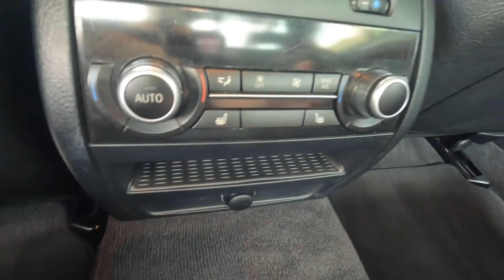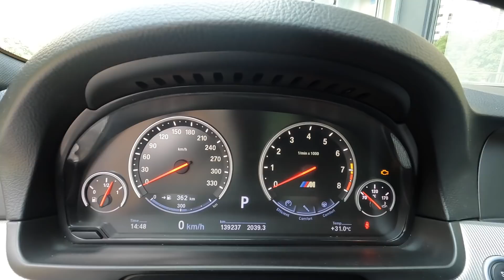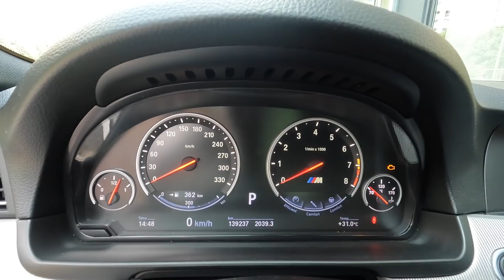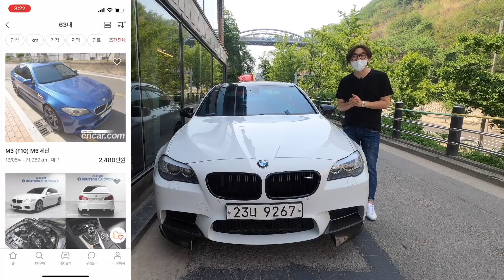와이프에겐 편한 세단이라 X치시면 됩니다. BMW F10 M5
일하고 싶은 욕구가 샘솟는 리뷰  🚗
BMW 역사에 마지막 후륜구동 M5
5세대 (2012~2017) F10 M5를 만났습니다.
전세계에 고성능 슈퍼세단이라는 대명사를 만들어낸 그 차 👍
아름다운 디자인, 강력한 성능, 황홀한 배기까지...
그 숨막히는 순간으로 같이 가보시죠 😁

A review that makes you want to work 🚗
BMW's last rear-wheel drive M5
We met the 5th generation (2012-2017) F10 M5.
The car that coined the term "high-performance super sedan" worldwide 👍
Beautiful design, powerful performance, stunning exhaust...
Let's go to that breathtaking moment together 😁

働きたい欲求が湧くレビュー🚗
BMW史上、最後の後輪駆動M5
第5世代(2012~2017)F10M5に出会いました。
世界中に高性能スーパーセダンという代名詞を生み出したその車👍
美しいデザイン、強力な性能、うっとりした排気まで…
息が詰まる瞬間に一緒に行ってみましょう。 😁

Das erste Retrochemische Projekt im Jahr 2022 🚗
M5 mit dem letzten manuellen M-Motor in der BMW-Geschichte.
Ich traf die E34 M5 der zweiten Generation (1988~1995).
Das ist ein Auto, das den Namen "Super-Sedan" auf der ganzen Welt trägt.
Ich war immer noch begeistert von der schönen Persönlichkeit.
Gehen wir zu dem Moment, in dem wir atmen. 😁
Und...

BMW F10 M5

We'll be back with fun content!